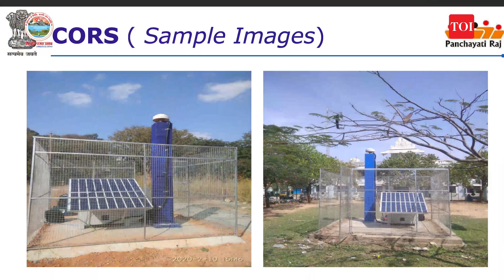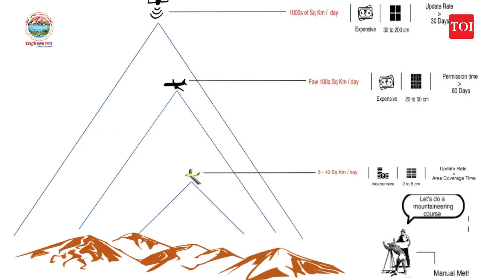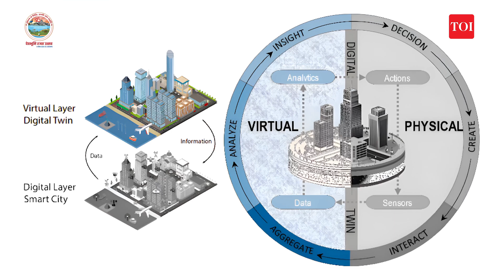Uttarakhand@25 | How Survey of India is mapping Uttarakhand’s growth story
From creating detailed maps to conducting critical surveys for development projects across Uttarakhand, the Survey of India has played a vital role in the state’s growth journey. In this episode of Uttarakhand@25, Hitesh Kumar S. Makwana, Surveyor General of India, Survey of India, explains how cutting-edge tools and innovative surveying techniques are helping overcome Uttarakhand’s challenging terrain. He also discusses how these tested innovations can be scaled and implemented across the country.

As a hilly and disaster-prone region, Uttarakhand relies on advanced technologies used by the Survey of India to provide near real-time disaster updates that aid in early prediction, faster rescue operations and mitigation of damage caused by floods and landslides.